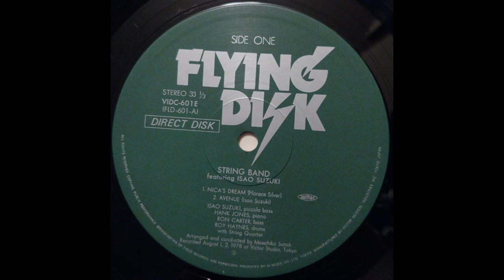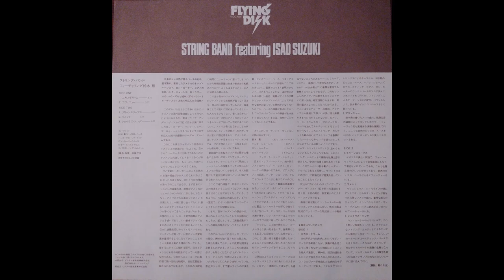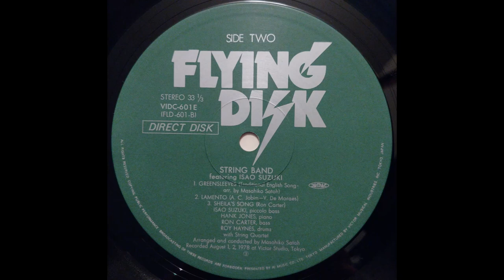String Band Featuring Isao Suzuki ‎– String Band Featuring Isao Suzuki (Full Album 1978) Japan Jazz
A1 Nica's Dream
Written-By – Horace Silver
A2 Avenue
Written-By – Isao Suzuki
B1 Greensleeves
Arranged By – Masahiko Satoh
Written-By [Traditional English Song] – Traditional
B2 Lamento
Written-By – A.C. Jobim*, V. De Moraes*
B3 Sheila's Song
Written-By – Ron Carter

Arranged By, Conductor – Masahiko Satoh
Bass – Ron Carter
Bass [Piccolo Bass] – Isao Suzuki
Cello – Tomio Yajima
Design – Takao Matsuba
Drums – Roy Haynes
Engineer [Mastering] – Mitsuo Yamaguchi, Tohru Kotetsu
Liner Notes – Hisamitsu Noguchi
Percussion – Takeshi Onodera (tracks: B2,B3)
Photography By [Cover] – Kazumi Kurigami
Photography By [Innersleeve] – Masahiro Fujita
Piano – Hank Jones
Producer – Akira Taguchi, Kiyoshi Itoh
Viola – Tatsuya Takizawa
Violin – Masatsugu Shinozaki, Takashi Katoh

Ron Carter appears through the courtesy of Milestone Records.
Hank Jones appears through the courtesy of Galaxy Records.
Roy Haynes appears through the courtesy of Galaxy Records
Special thanks to The Yomiuri Shinbun.
Very special thanks to Shoo Kaneko and Toshinari Koinuma

Recorded on August 1 & 2, 1978 at Victor Studio, Tokyo.